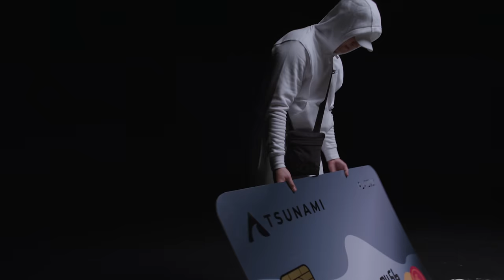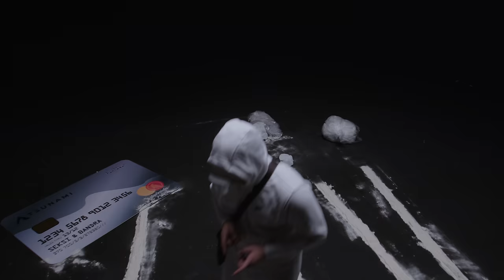Seksi x Bandra - TACNA KARTICA (Official Video)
Muzika: Seksi, Bandra
Text: Seksi, Bandra
Beat: Jhinsen
Mix, master i aranžman: Jhinsen, Popov

Video produced by Tsunami Production

Director: Marko Panić
Producer: Nevena Rodić
Director of photography: Umetnizam
1AC: Milan Živković
2AC: Nebojša Ikić
Prod. Designer: Branko Đipalo (Studio23)
Scn.decorater: Bogdan Perisić
Scn.decorater assistant: Nemanja Cvetković
Prop. Acquisition: Nemanja Tatomirov
Scn. Assistant: Branko Šunjević
Color grading: Umetnizam
Editing: Marko Panić
Dog: BGD Bully
Studio & Lighting: SD Solution
Dry Ice & Grip: SD Solution
Equipment: Fikus Rental
Rig: Kamera Rental
BTS & Photography: Igor Gerginov
Catering: Halo

Big thanks to Meridian!